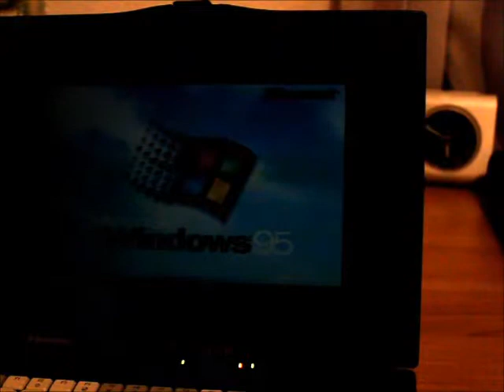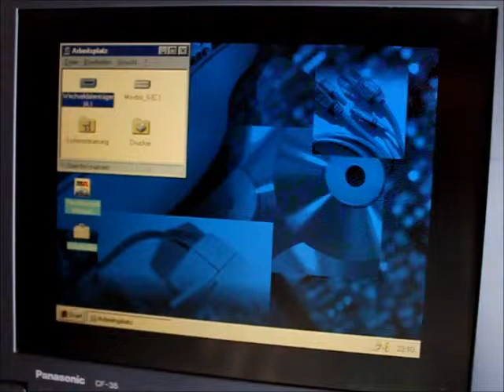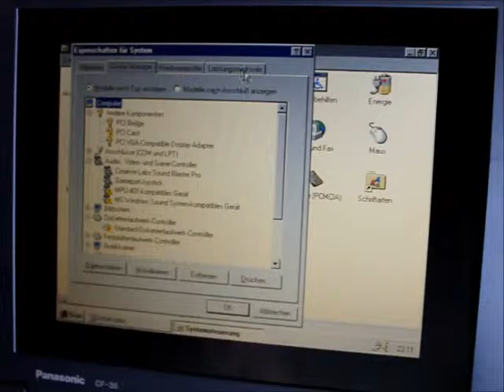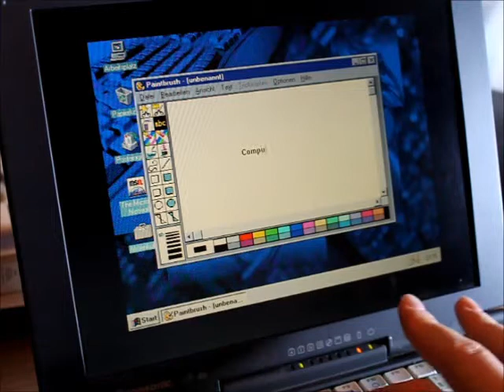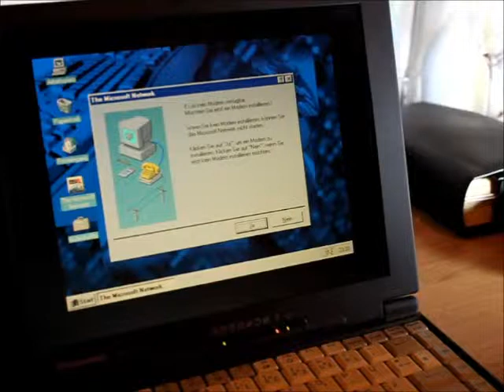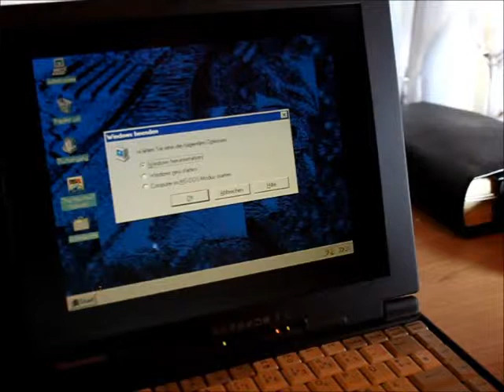My Old Notebook running Windows 95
Panasonic cf 35